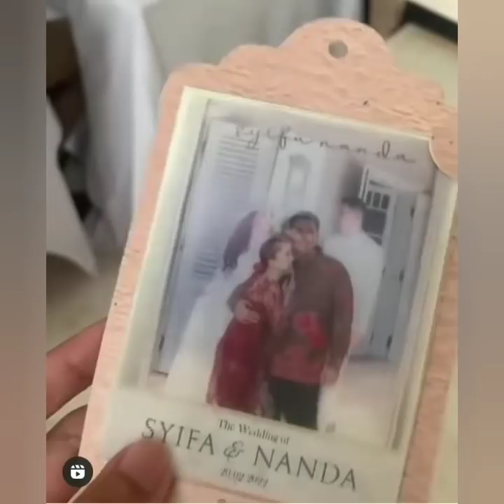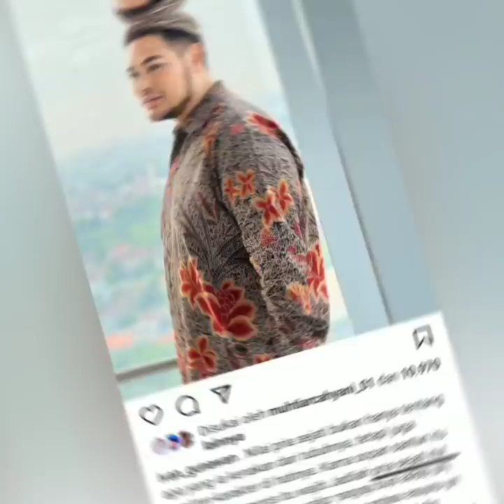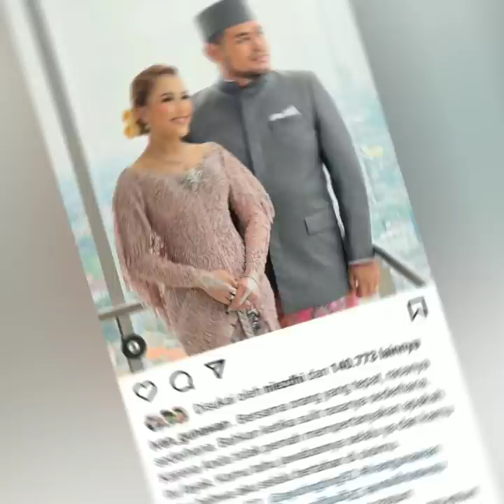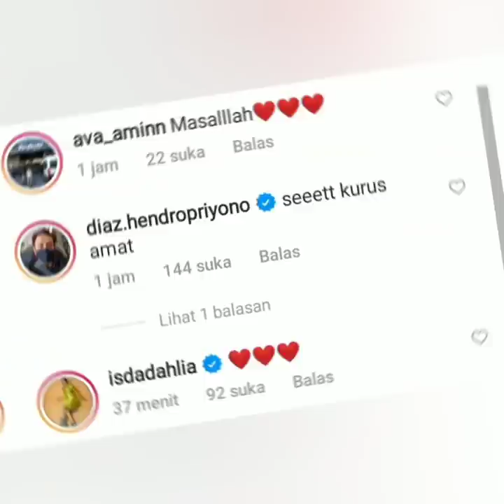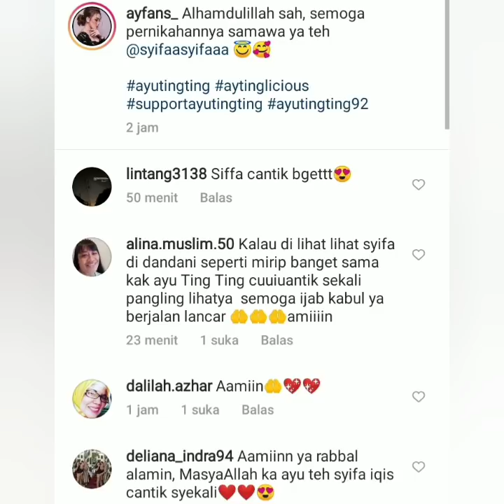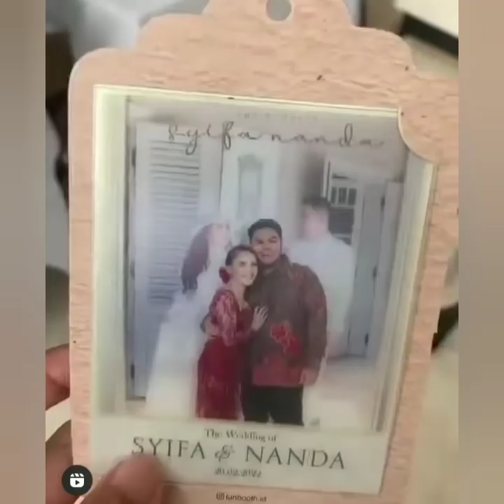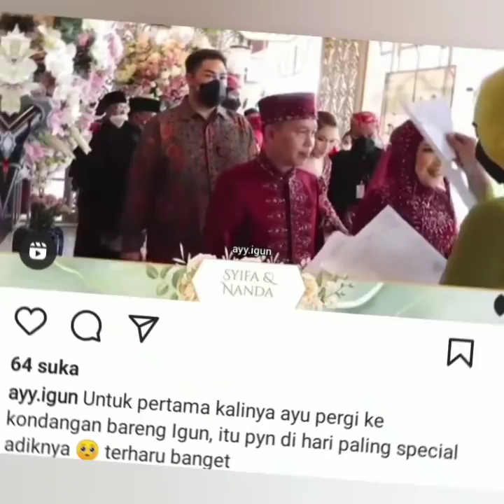STATUS TERBARU IVAN GUNAWAN FOTO BERSAMA AYU TINGTING BIKIN BAPER. INGIN SEGERA MENIKAH